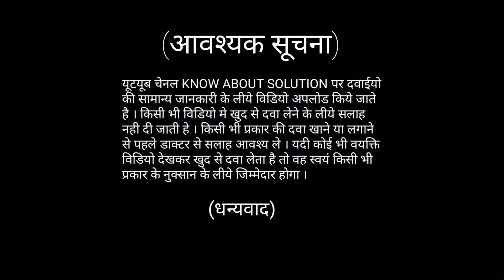अनेक बिमारीयों का बाप है अखरोट | अखरोट के चमत्कारी गुण | Wall nut Benefits...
अनेक बिमारीयों का बाप है अखरोट
अखरोट के चमत्कारी गुण
Wal nut Benefits
Akhrot ke fayde
Gharelu nuskhe
Gharelu tips
Wal nut
KNOW ABOUT SOLUTION